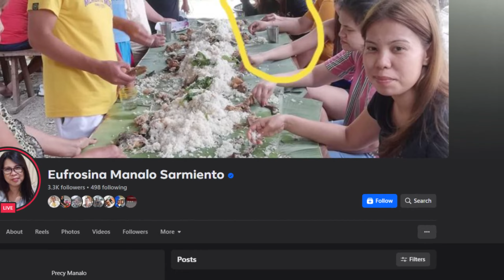bilihan namin ng damit sa san Juan Batangas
Punta tayo sa palengke ng san juan batangas